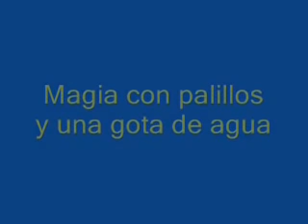Magia con palillos y una gota de agua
Dobla los palillos por la mitad en forma de una V. Es imprescindible que no lleguen a partirse completamente. Colócalos sobre una superficie lisa formando un círculo con los vértices hacia dentro. Añade unas gotas de agua en el centro del círculo. Verás cómo los palillos se van moviendo poco a poco y enseguida quedarán dispuestos formando una estrella. EXPLICACIÓN: La madera es un material higroscópico, es decir, es capaz de absorber o expulsar agua dependiendo de las condiciones de humedad del entorno en el que se encuentre. La madera se hincha cuando absorbe agua y se contrae cuando se seca. Con este experimento vamos a observar esta propiedad en acción mientras creamos una estrella a partir de unos palillos mondadientes. La madera está compuesta principalmente por celulosa, hemicelulosa y lignina. Tanto la celulosa como la hemicelulosa forman las fibras de la madera, mientras que la función de la lignina es la de actuar como adhesivo que mantiene unidos a los demás constituyentes. La celulosa y la hemicelulosa son de naturaleza hidrofílica, que significa que tienen gran afinidad por el agua, tanto que es capaz de absorber agua ya sea en estado líquido o en forma de vapor (de la atmósfera). Esta característica de la madera es la responsable de que puertas y ventanas (que no estén debidamente tratadas), se hinchen durante las épocas del año de mayor humedad y, por ello, no cierren ni abran bien. Pero la absorción de agua no siempre es una desventaja, en la prehistoria se aprovechaba nada menos que para cortar rocas. Se hacían una serie de agujeros en la roca en los que se introducía una estaca o una cuña de madera. Después se humedecía bien para que absorbiera agua y se hinchara. La presión generada por el aumento de volumen de la madera era lo suficientemente elevada como para partir la roca.